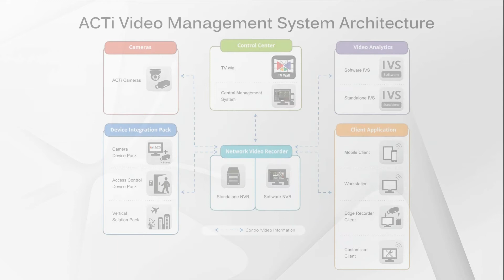ACTi IVS - People Counting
This video introduces ACTi's IVS technology, People Counting, highlighting the unified solution with real application